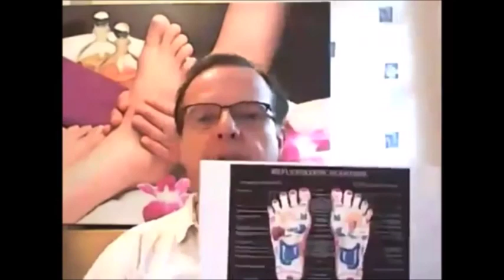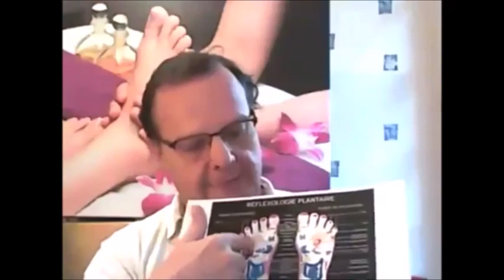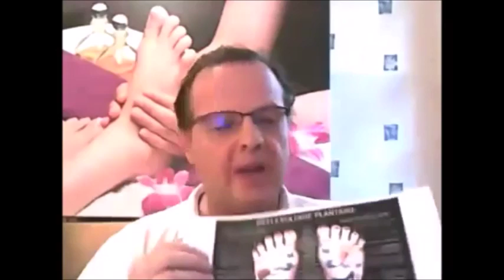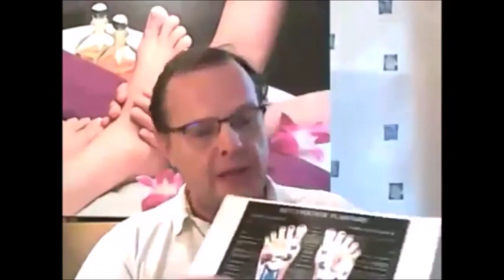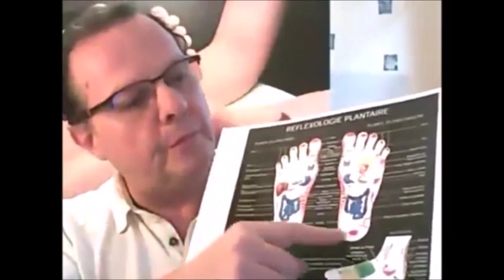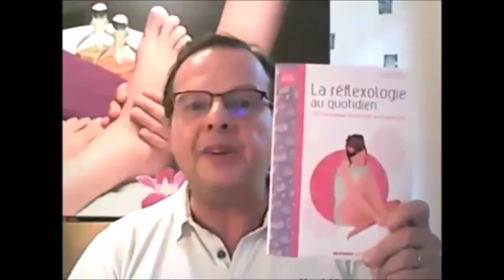REFLEXOLOGIE Plantaire : Les 9 Points MAGIQUES Sous Le Pied Qui Guérissent Les Chinois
Voici 9 points à masser sous le pied (réflexologie plantaire) que les Chinois utilisent traditionnellement pour soigner à peu près toutes les maladies. Plein d'autres conseils de santé naturelle dans ma Lettre Privée En ce moment vous pouvez la recevoir gratuitement.

Au programme de cette vidéo :

- les zones des pieds "spécial détente" : tête,  plexus solaire et intestins
- les autres zones de la plante du pied : le foie, le coeur, les poumons, les reins, la thydoïde, la rate, la vessie, la zone sciatique...
- aperçu des concepts de médecine chinoise (Yin-Yang et 5 éléments) et comment les appliquer à la réflexologie
- une nouvelle technique de massage très efficace
- un protocole de réflexologie pour la ménopause, les bouffées de chaleur...
La réflexologie plantaire est une "médecine douce" qui est apparue en Extrême-Orient il y a des milliers d'années. Elle part du principe que les pieds sont comme le corps, mais en "modèle réduit" et qu'à chaque partie du pied ("zone") correspond un organe ou une fonction du corps. Si l'on stimule, c'est à dire si l'on fait un massage de l'une des zones du pied, cela va agir par réflexe sur la zone correspondante dans le corps.

C'est le même principe que la médecine traditionnelle chinoise, l'acupression ou l'acupuncture.

Parmi ses innombrables bienfaits, selon la tradition, cette « médecine douce » permet de renforcer les défenses immunitaires, de dénouer les tensions, de détendre les muscles, d'atténuer les douleurs, d'améliorer le sommeil et d'apaiser le stress.

Elle facilite aussi le drainage, l'élimination des déchets et active la circulation sanguine et lymphatique, régule le transit et lutte contre la constipation, et de manière générale, permet un meilleur fonctionnement de l'organisme. Et quand on la pratique régulièrement, elle peut même vous aider à mincir

Cette vidéo fait partie du "Cours gratuit de réflexologie plantaire". Pour voir la playlist complète du cours de réflexologie :

Depuis deux ans je publie des vidéos sur la santé naturelle, les thérapies alternatives, la minceur, le bio, la beauté naturelle, la médecine douce, bref tout ce qui peut nous aider à nous sentir mieux dans notre corps jour après jour.

Mais ces vidéos ne sont qu'une petite partie de ce que je peux vous apporter, la face émergée de l'iceberg en quelque sorte, et j'ai envie maintenant de partager avec vous mes années de connaissances et d'expérience.

Vous recevrez un e-mail chaque jour avec plein d'astuces et de conseils de beauté, de santé et de bien-être, et si vous aimez regarder mes vidéos, ce sera leur complément indispensable.

Avertissement légal : les protocoles et conseils de cette vidéo ne sont pas du tout des recommandations d'ordre médical, vous les appliquez sous votre seule responsabilité. Si vous êtes malade, consultez un médecin.